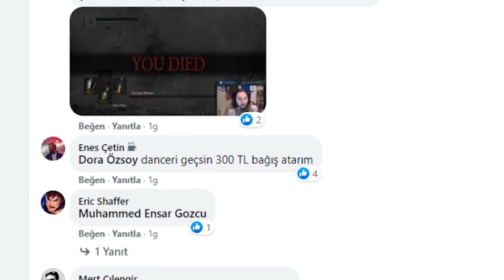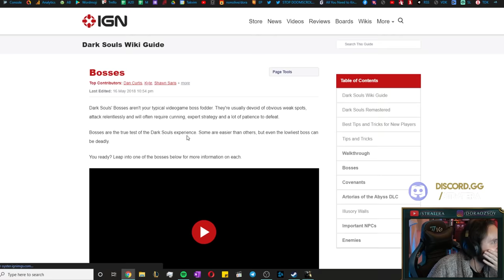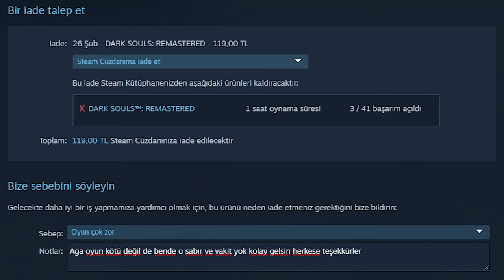10 Yıllık Lolcü DARK SOULS Oynarsa